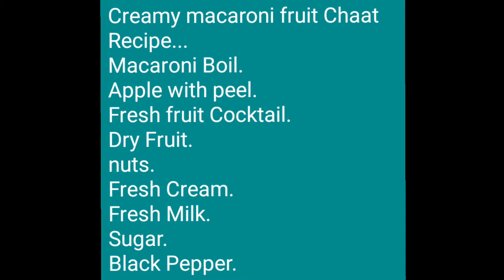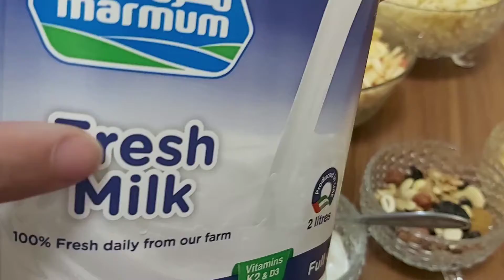Creamy Macaroni fruit Chaat Recipe 🥝🍎🍒🍌🍍🍇😋😍...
Creamy macaroni fruit Chaat in my Style...